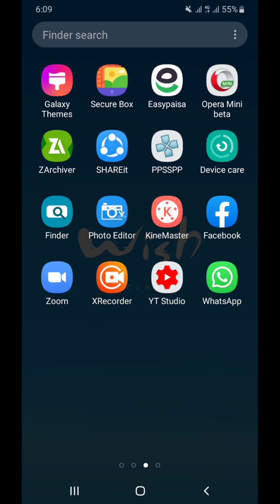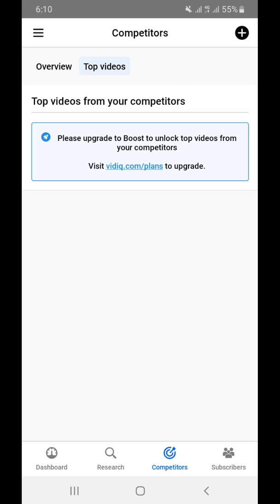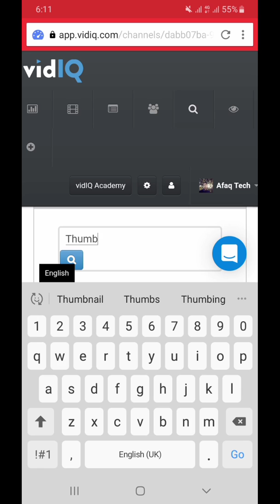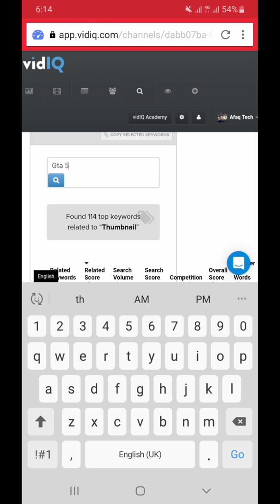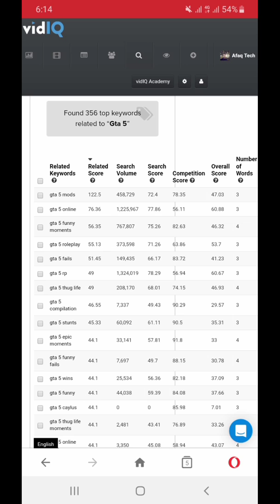How to do keyword research with vidlq|research keywod get more views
Aj ki iss video mai maine dusto apko bataya hai ke ap kis tarah vidlq se keyword search karsasakte hai ye bohat asan tip hai jis se ap asani se keyword search karsakte hai

How to download gta vice city
Link